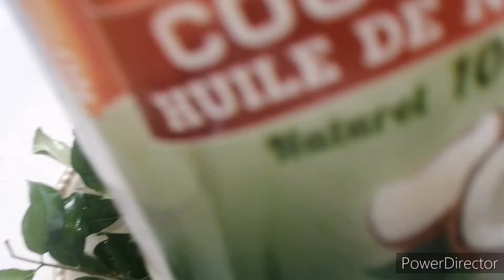Home made Hair oil ingredients